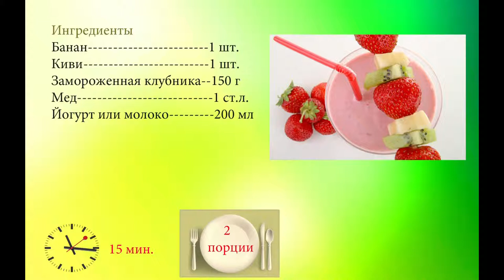Смузи из клубники с бананом и киви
Весной начинается сезон легких фруктовых смузи. Приготовь себе вкусный завтрак по нашему рецепту.